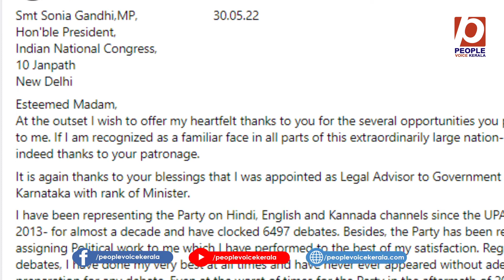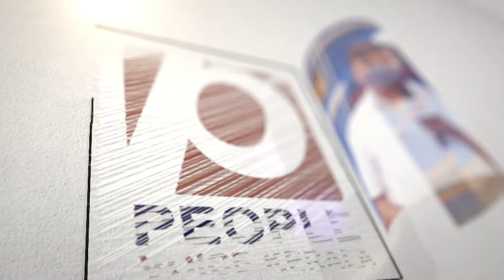രാജി സഹിക്കാനാവാതെ കോൺഗ്രസ്സ് പാർട്ടി പിരിച്ചുവിടാൻ വൈകില്ല.. | Congress